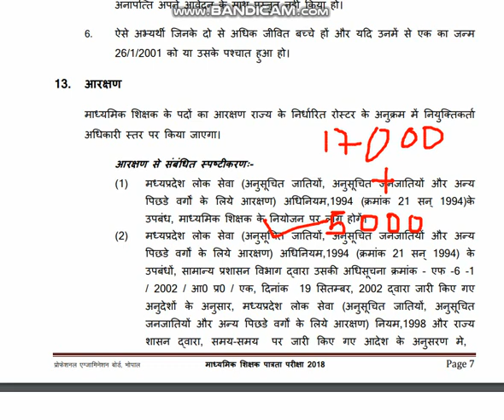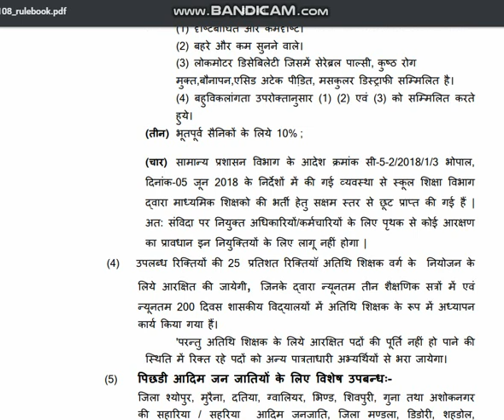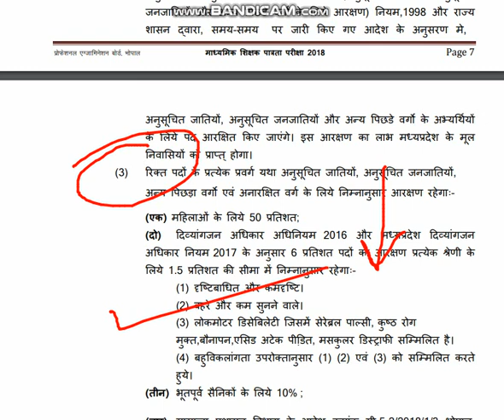टीचर भर्ती मे महिलाओ के लिए खुशखबरी ! TEACHER RECRUITMENT TEST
video is about the information for female candiates who are appearing in mp teacher test examination